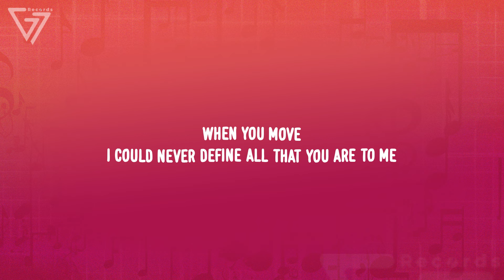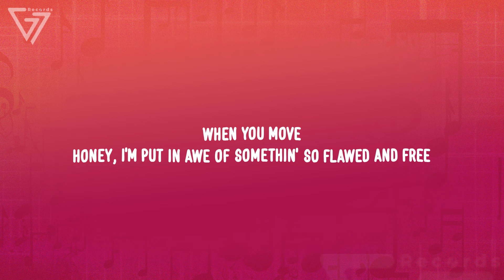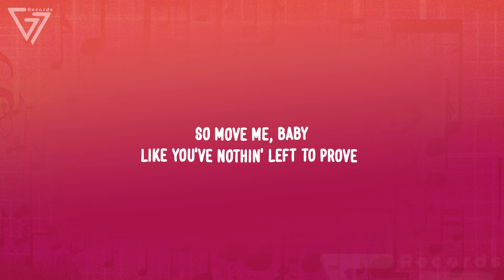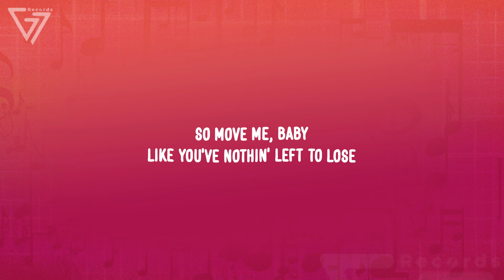Hozier - Movement (Lyrics)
Lyrics:

[Verse 1]
I still watch you when you're groovin'
As if through water from the bottom of a pool
You're movin' without movin'
And when you move, I'm moved
You are a call to motion
There, all of you, a verb in perfect view
Like Jonah on the ocean
When you move, I'm moved

[Pre-Chorus]
When you move
I'm put to mind of all that I wanna be
When you move
I could never define all that you are to me

[Chorus]
So move me, baby
Shake like the bough of a willow tree
You do it naturally
Move me, baby

[Verse 2]
You are the rite of movement
Its reasonin' made lucid and cool
And though it's no improvement
When you move, I move
You're less Polunin leapin'
Or Fred Astaire in sequins
Honey, you, you're Atlas in his sleepin'

[Pre-Chorus]
When you move
I can recall somethin' that's gone from me
When you move
Honey, I'm put in awe of somethin' so flawed and free

[Chorus]
Move me, baby
Like you've nothin' left to prove
And nothin' to lose
Move me, baby

[Bridge]
Move like grey skies
Move like a bird of paradise
Move like an odd sight come out at night

[Chorus]
Move me, baby
Move me, baby
Like you've nothin' left to lose
And nothin' to prove
Move me, baby
Move me, baby